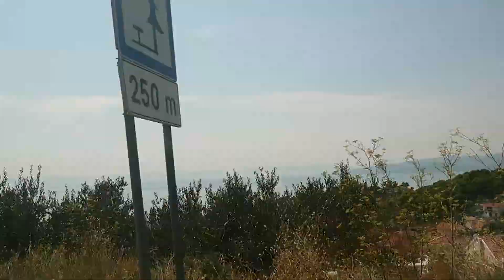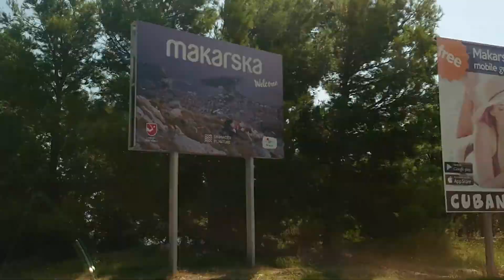Croatia, Car Drive - Makarska Riviera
By Ula